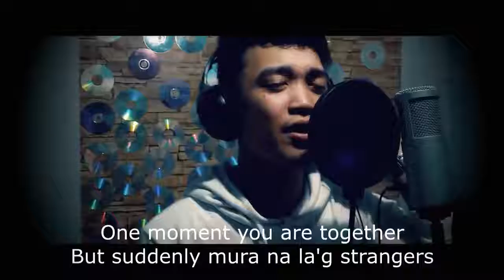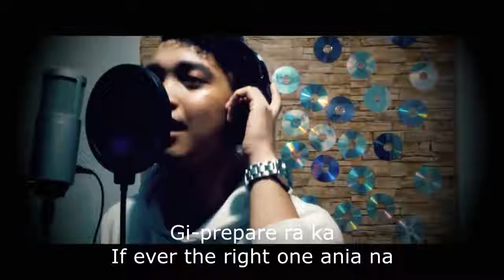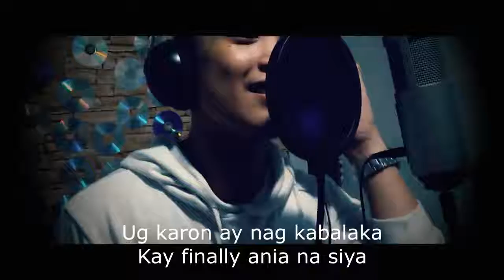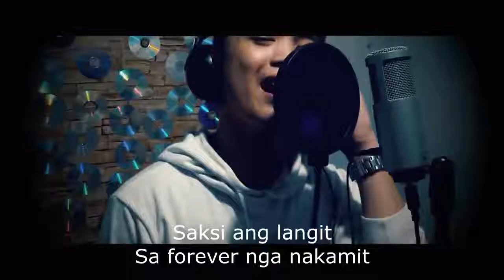AnDel Carnable - Di Na Maguol (Studio MTV)